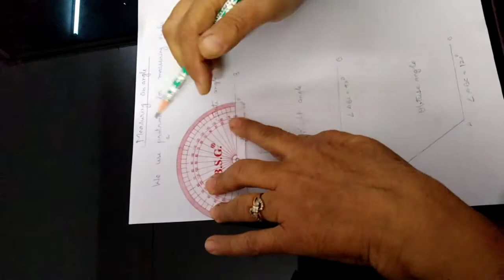Class 5th_ Maths_ Measuring angles